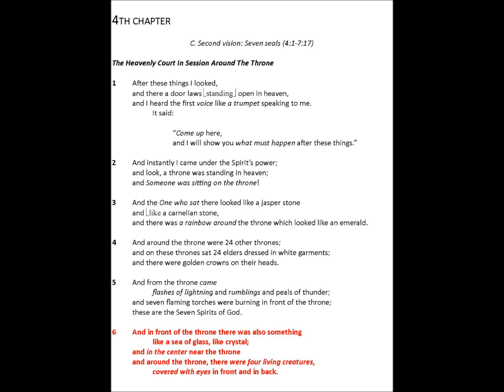Revelation Bible Study 4 1 6